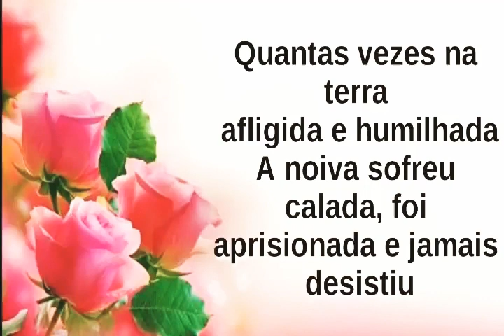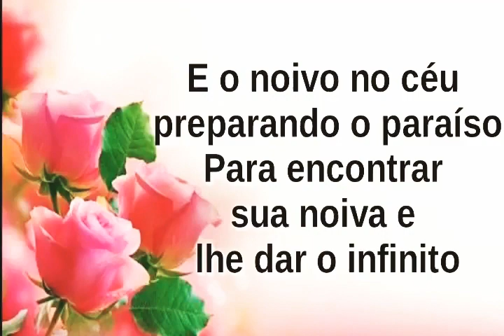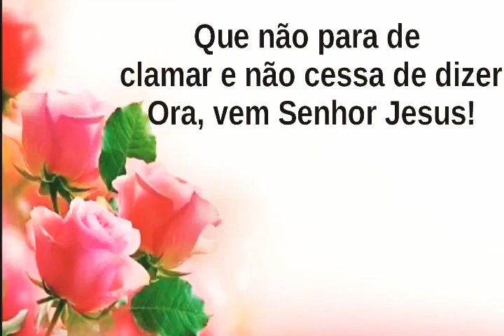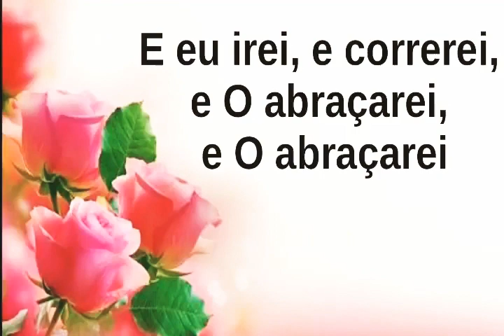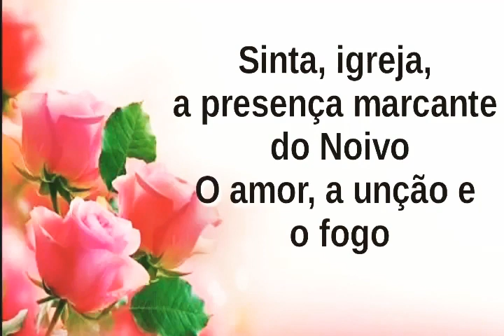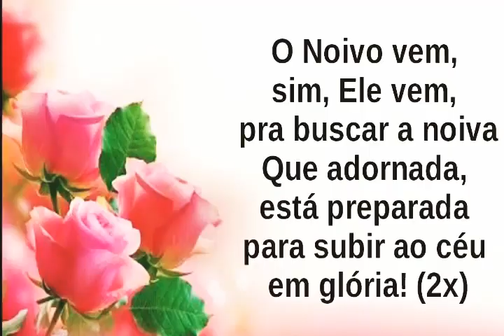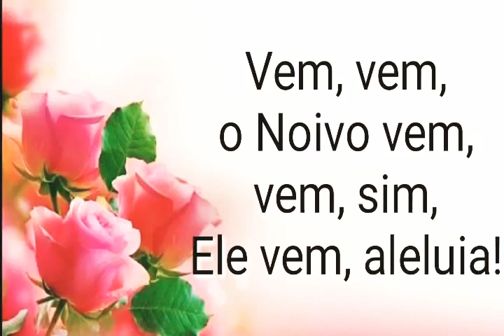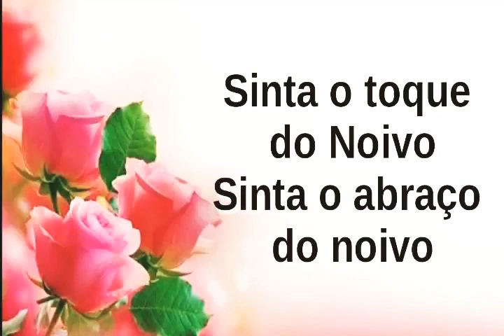Abraço do Noivo - Cassiane (Legendado)